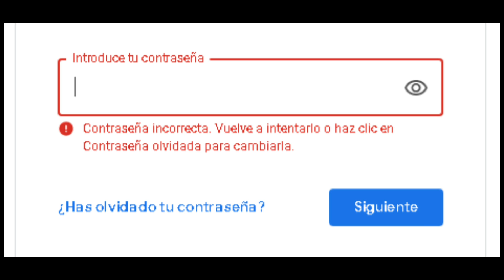explicando lo de mi hackeo. especial 2023